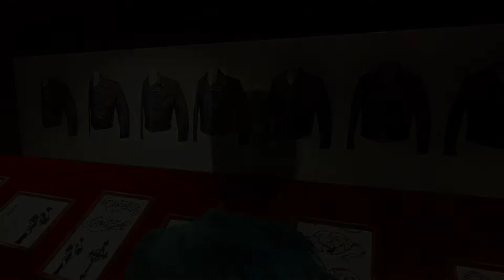GTA Vice City Gameplay Walkthrough - Mission 15: Two Bit Hit (Avery)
This video is IGN's gameplay walkthrough for Two Bit Hit for Grand Theft Auto: Vice City - The Definitive Edition.

0:00 - Opening Cutscene
0:50 - Objective: Get Gang Clothes
1:50 - Objective: Crash the Funeral

For more Grand Theft Auto: Vice City guides, including all hidden packages, rampages and unique stunt jumps, check out our full walkthrough